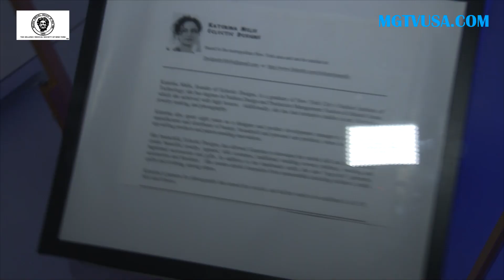THE HELLENIC MEDICAL SOCIETY OF NEW YORK Spring Fling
THE HELLENIC MEDICAL SOCIETY OF NEW YORK Spring Fling Scholarship Even At The Museum of the Moving Image Thursday, May 16,2019 Thanks to Your Generosity and Saport